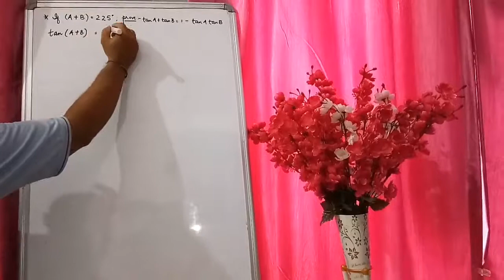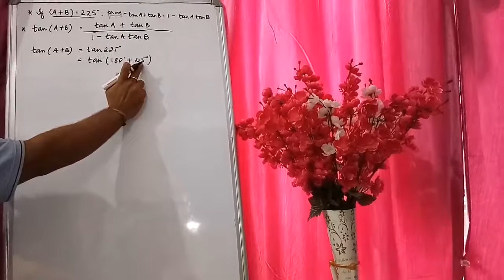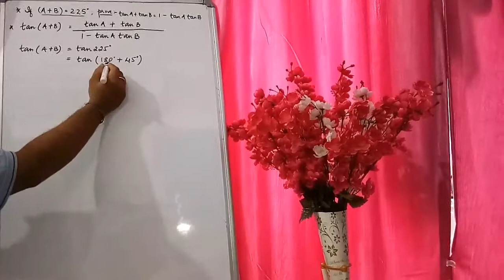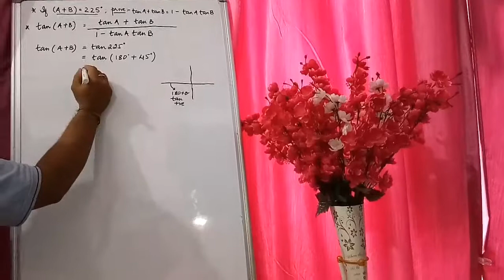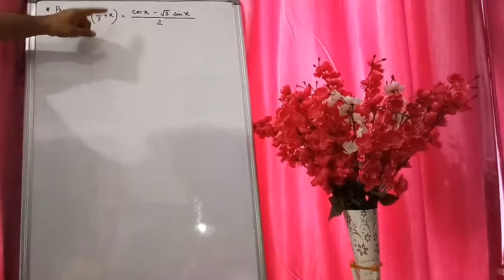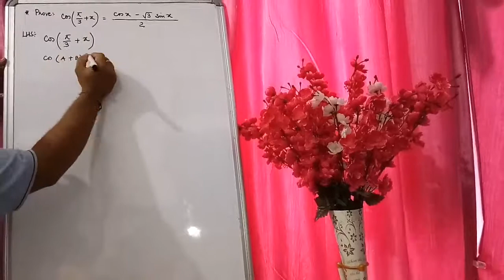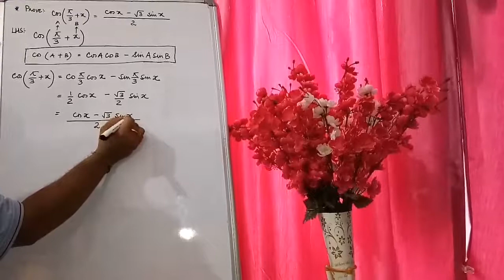if A+B=225 degrees prove that tanA + tanB = 1-tanAtanB